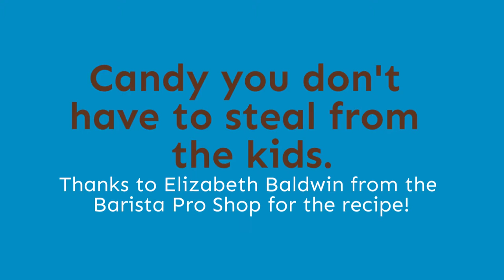Almond Glee Tea Delight Recipe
Ingredients:
1 pouch brewed Mighty Leaf Coconut Assam Tea
1/2 tsp cocoa powder
1 tbsp honey
1-2 oz. Almond Milk

Directions:
Brew 1 pouch Might Leaf Coconut Assam Tea. Add cocoa powder and honey, mix well. Stir in desired almond milk.

Thanks to Elizabeth Baldwin of Barista Pro Shop for the recipe!